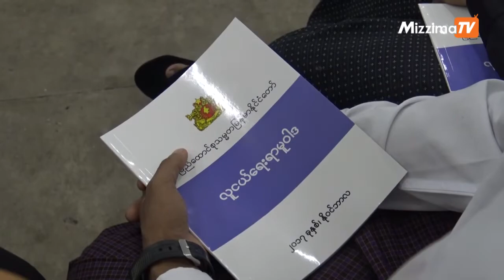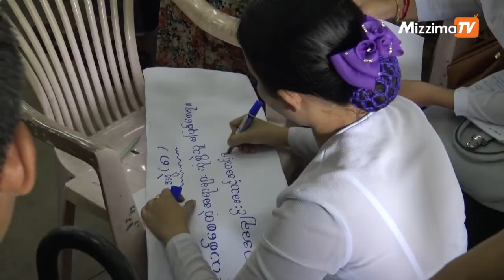ခရိုင္အဆင့္လူငယ္ေရးရာေကာ္မတီဖြဲ႔စည္းႏိုင္ရန္ ေရြးေကာက္ပြဲ ျပဳလုပ္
ရန္ကုန္တိုင္းေဒသႀကီး အေ႐ွ႕ပိုင္းခ႐ိုင္အတြက္ လူငယ္ေရးရာေကာ္မတီ ဖြဲ႔စည္းႏိုင္ရန္ ေ႐ြးေကာက္ပြဲကို စက္တင္ဘာလ ၇ရက္ေန႔က ဗိုလ္တစ္ေထာင္ အ.ထ.က ၆ တြင္ ျပဳလုပ္ခဲ့သည္။

ရိုက္ကူး / တည္းျဖတ္ - ကရိုင္ႏူးရာ